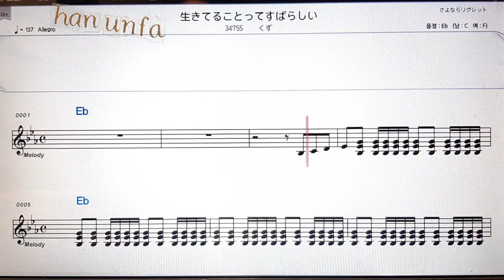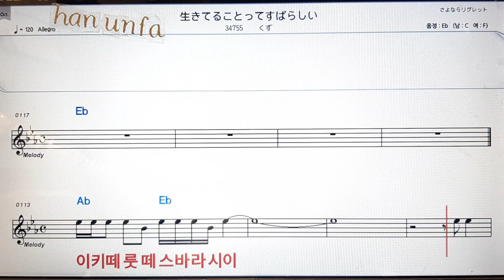이키데루코롯떼스바라시/쿠즈💕日本の歌*Karaoke*Sheet Music*(한*일본어 동시 발음)韓国語 日本語の同時発音